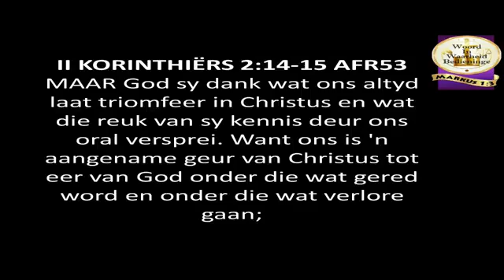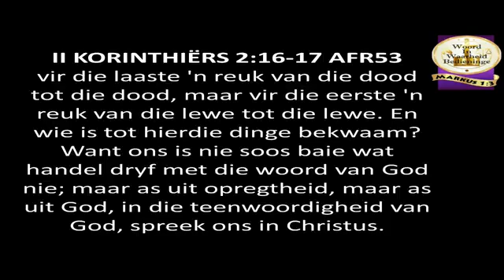Hoe ruik jou asem?